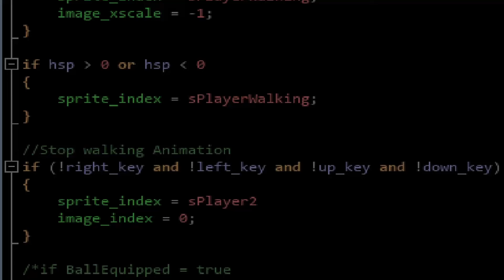Classic Style Openworld RPG | DREAD DELUSION | Gameplay First Look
Let's try the 1.0 release of new indiegame Dread Delusion, an old school openworld RPG influenced by the classic games of the 2000s such as Morrowind and Deus Ex.

My Gameplay First Look videos are me playing through the first moments of a game and giving my initial impressions.

0:00 - Intro
0:46 - Gameplay
52:05 - General impressions